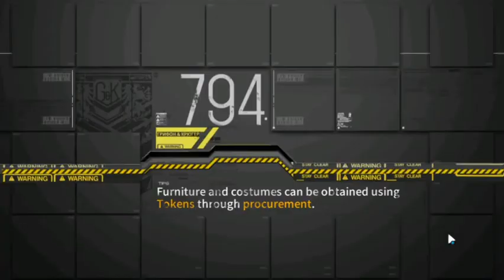GFL 9-4E Judge Kill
ez clap